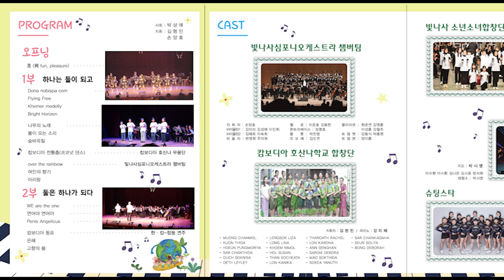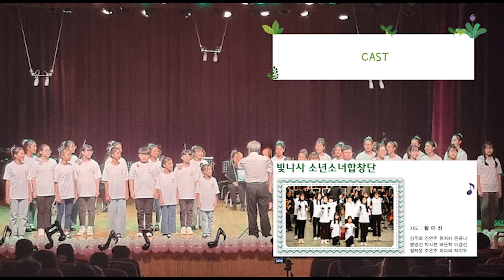하나는 둘이 되고 둘은 하나가 되다. 캄보디아 국제교류 음악회 2편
안녕하십니까. 사단법인 빛을나누는사람들입니다.
5월 4일 개최한 캄보디아 국제교류 음악회 영상 2편입니다.
슈팅스타 공연영상, 배은혁 학생과 Pan Naomy님 공연, 캄보디아 동요, 한국-캄보디아 합동 공연 영상이 수록되어 있습니다. 감사합니다.